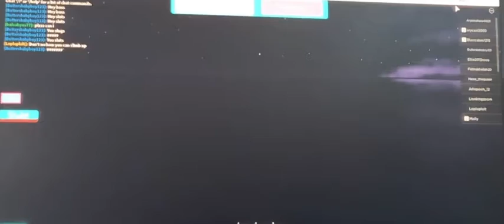HIGH HEELS. Like and subscribe to become super tall totally not a rip off 😅